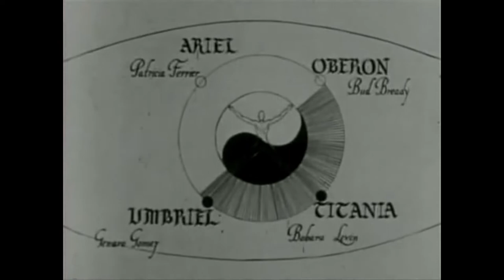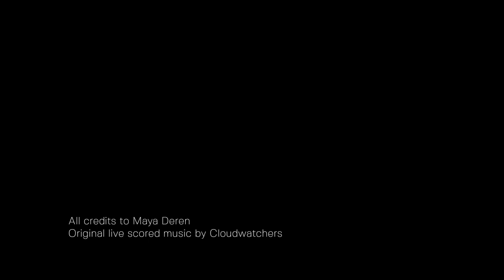CLOUDWATCHERS - the very eye of the night (Maya Deren) - ARGO 16 LIVE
Live concert on a Maya Deren corto.
Electric Guitar with effects and maxmsp